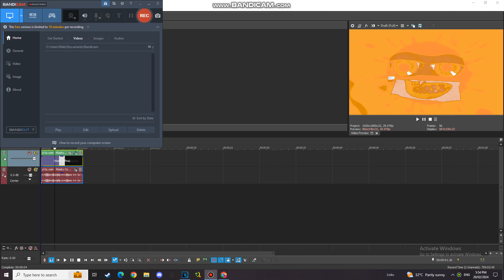How To Make HungryJacksSaltedCaramelIcedCoffeeFlangedSawChorded